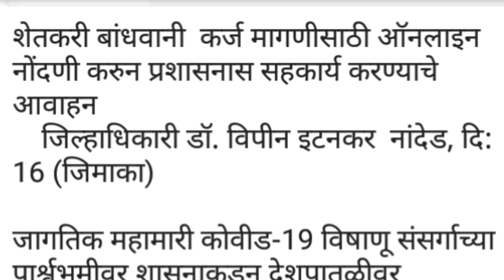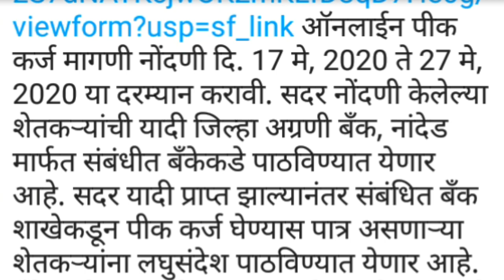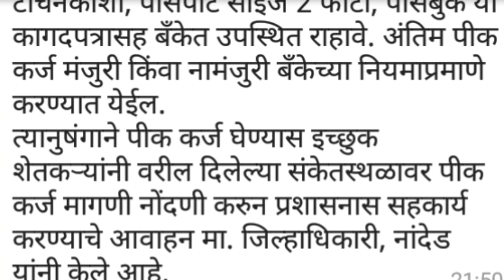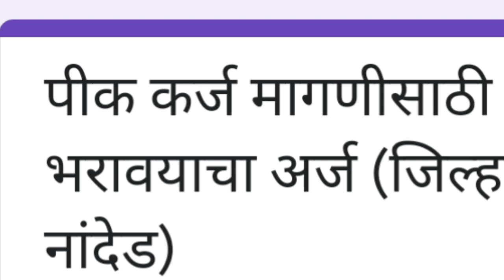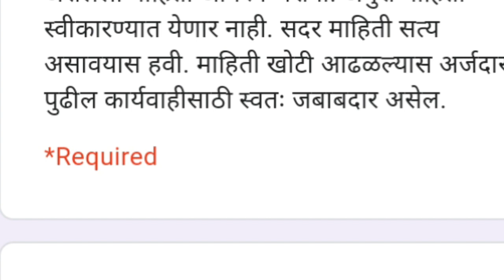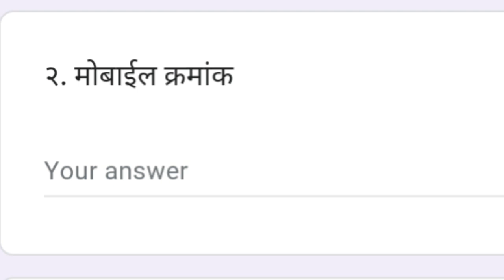पीक कर्ज Online Form या जिल्यातला चालु झाला ?असा भरा पीक कर्ज फाॅर्म 2020 Step By Step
कर्जमाफी खबर,
कर्जमाफी यादी 2020,
कर्जमाफी यादी,
कर्जमाफी महाराष्ट्र,

niyamit karzdar,
niymit karjdar,
niyamit karj,
niyamit karj mafi yojana,
niyamit karmchari,